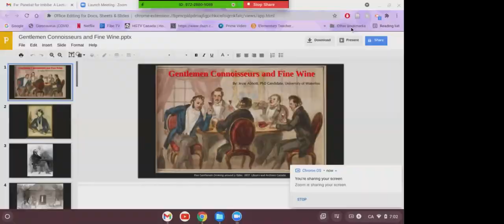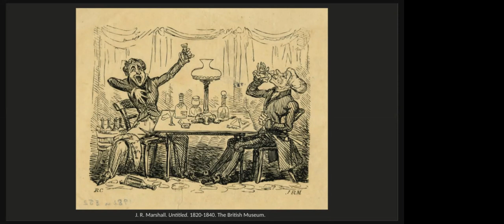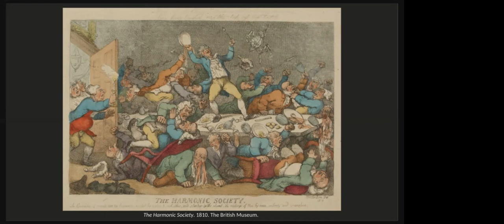Imbibe: The Lecture Series - Gentlemen Connoisseurs and Fine Wine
When we think of early-nineteenth century taverns, like the Battle Ground Hotel Museum, alcohol comes readily to mind. But who were the drinkers frequenting these public houses 200 years ago, and what were they drinking? These are important questions to ask, as what a person drank, how they drank it, and with whom (as well as how much they drank, and how they tolerated the inebriating effects) said a lot about them in the public eye. This lecture explored the drinking habits and preferred beverages of tavern-goers in this period, focusing on gentlemen connoisseurs and fine wine.

Jesse Abbott is a PhD Candidate in Canadian History at the University of Waterloo. He studies a variety of topics in the pre-Confederation period, including masculinity, race, and alcohol. His current dissertation research focuses on martial masculinity and drink in the War of 1812, and the immediate post-war period.